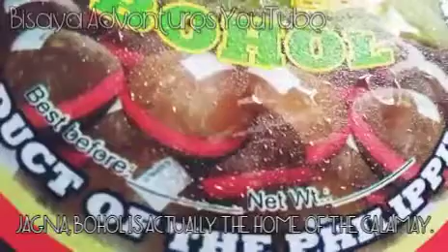Calamay Sa Bohol Review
(a short food review)

Calamay Sa Bohol is a delicacy shop in Bohol and most famous for their traditional Kalamay.

Food included in the review:

1. Ube Kalamay (2 pcs.) - 0:07 ⭐
- a Filipino sticky dish made with ube

Location: ?